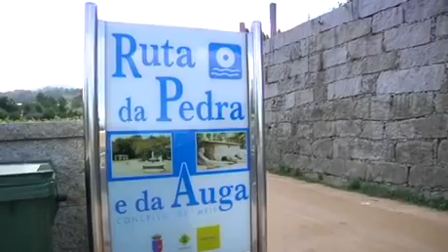El turista más buscado de Ribadumia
A falta de cerrar fechas con la comitiva alemana, desde Moncloa anuncian que la reunión prevista entre Mariano Rajoy y la canciller Ángela Merkel en Santiago de Compostela no será antes del 24 de agosto, problablemente a principios de esa última semana del mes. Mientras, el presidente del Gobierno pasa sus vacaciones, por segundo año consecutivo, en Ribadumia junto a su familia. Turistas y vecinos viven con normalidad la presencia del mandatario, que desde su llegada cumple a raja tabla con su paseo matinal diario.